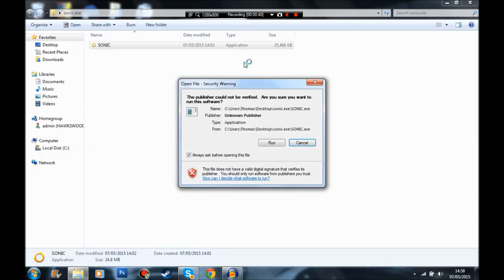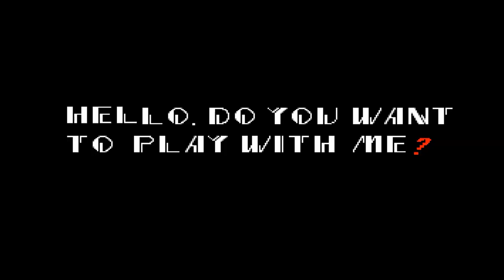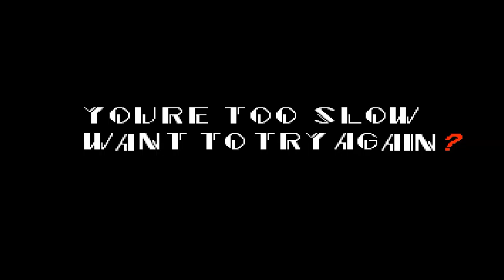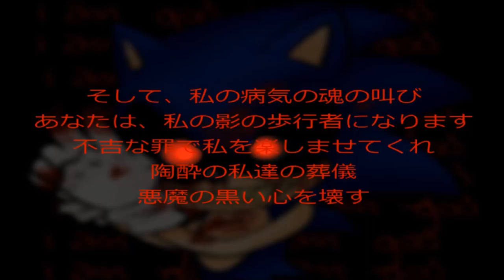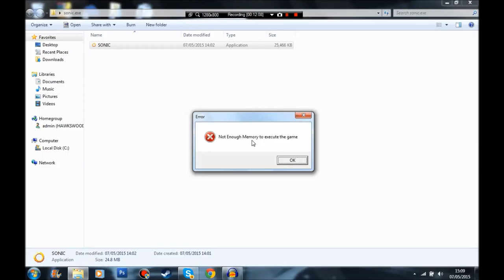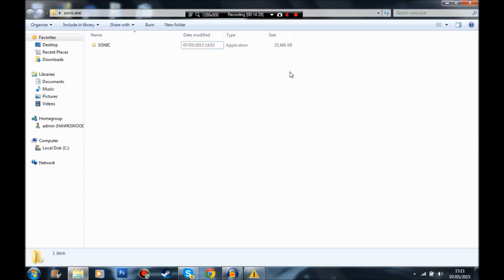Sonic.exe ft Eagle Eye (A Whole Bucket of Nope)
Never again.